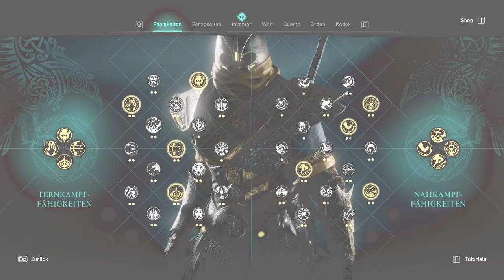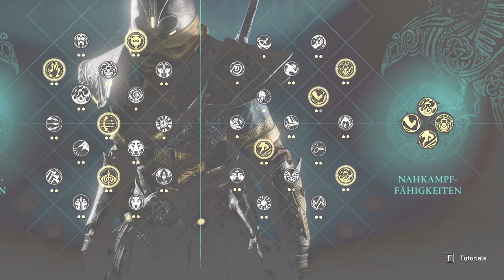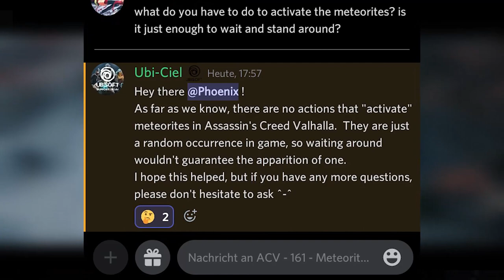GEHEIMNIS zu den Meteoriten ENTDECKT! Neues Gebäude für die Siedlung | AC Valhalla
Meine Hardware
MEIN STREAMING GEAR:
Mein Mikrofon
MEINE PHEREPHERIE:
Wireless Headset
FLIGHT SIM STUFF:
MEIN PC:
-AiO Wasserkühlung